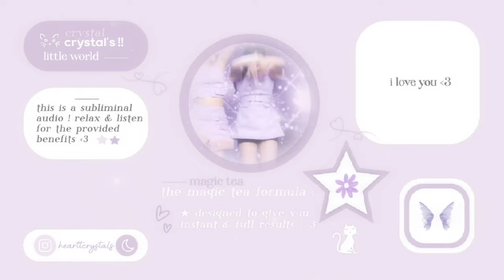★ . . pale, milky // S𝗞i𝗻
.  ₊ 💭 welcome to crystal’s world ! ּ ۪ ⊹ 𓄹 ࣪ ۰

   ﹝ part i. ★ : channel status! ;
      › requests: CLOSED .
      › suggestions: OPENED .
     ˖◞ ָ ֙⋆ note ! ˖⁩𖦹︎. = if you don’t like this topic pls don’t hate ! just skip .

                             part ii. ꒰ . . benefitzz ; 🤍﹗

     ⎯⎯  ࣪𓏲ּ  pinned.

            part iii. sub. inf๑ ミ˖ . . ! ꒱
   _ magic tea formula .  ִ ۫ ּ ﹗ ˖
   _ magic tea booster included .
   _ unisex unless stated otherwise ;
     desired results only ; you can bundle,
     speed up or download this ; all my subs
     are safe ! no God or universe related
     affs ; permanent results .

       # ✉️ ! additonal ˖ ➶ 𖦆
   + more about my subs, formulas and

        ࣪𓏲ּ 𓆩♡𓆪 part iv.